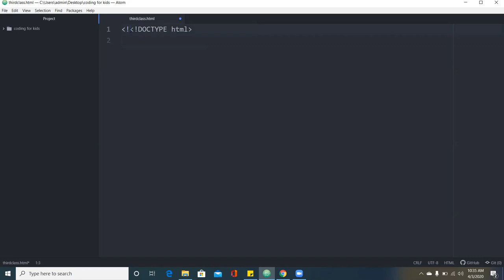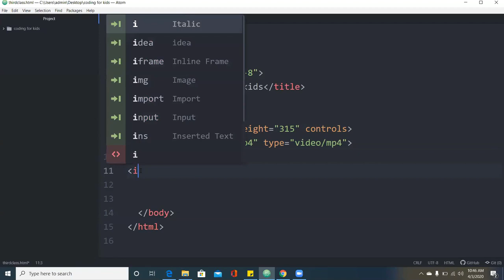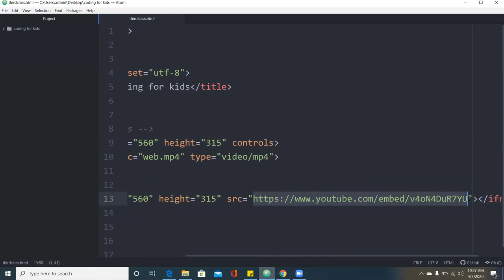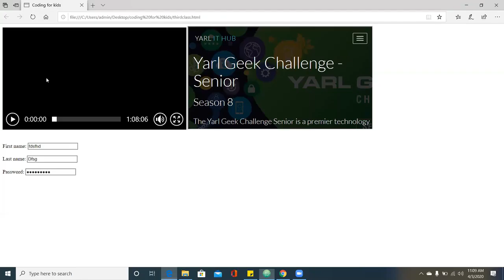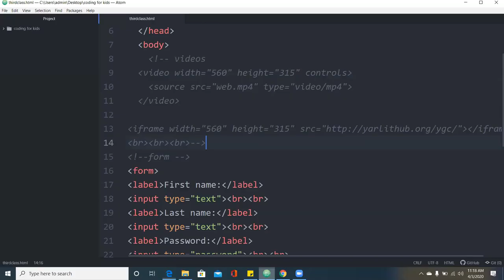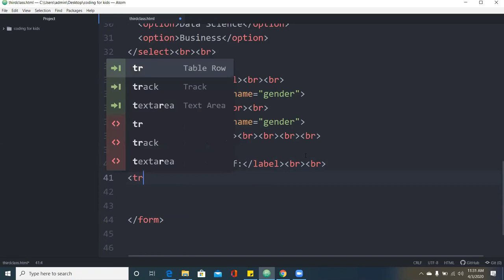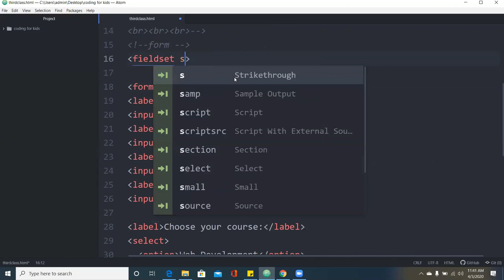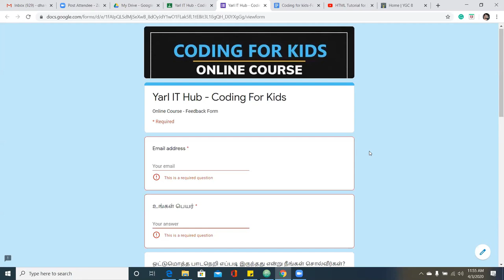Web Development session 4